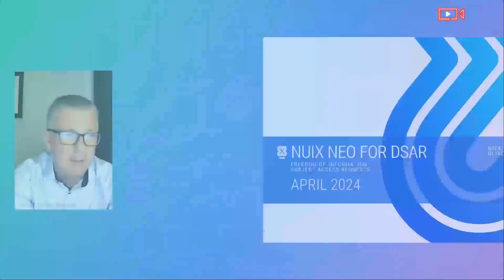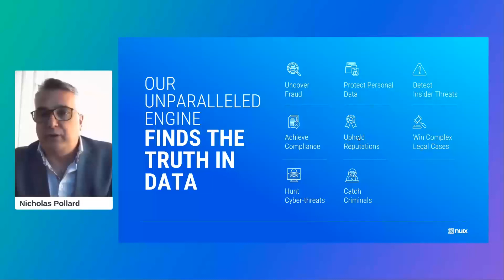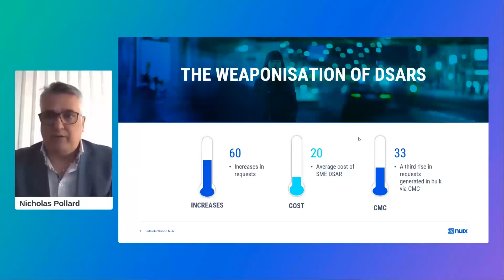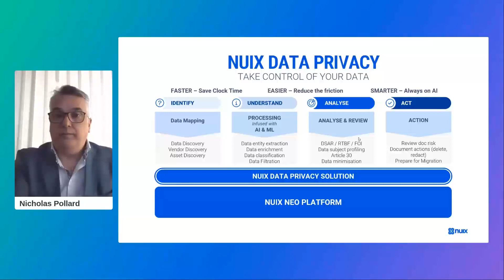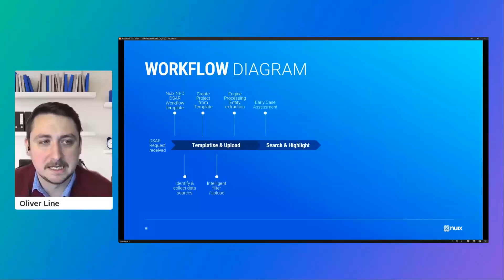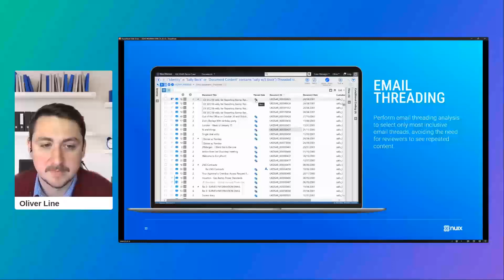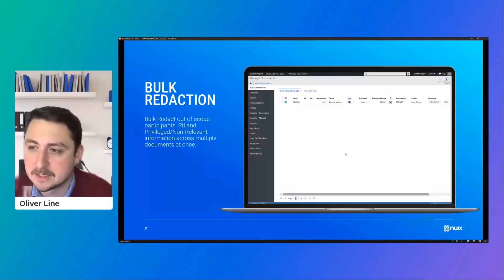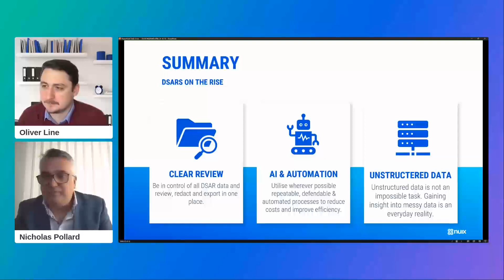On demand webinar// Are you ready to tackle the surge in Data Subject Access Requests (DSAR)?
With the cost of an average DSAR reaching upwards of £20k – join our experts as they share how Nuix customers are tackling the increase of DSAR demands, without straining their resources. Complete DSAR requests within regulatory timeframes, avoiding costly fines.

Learn new ways to handle bulk DSARs and the upsurge of demands from claims management companies, who are now responsible for over 30% of DSAR requests.